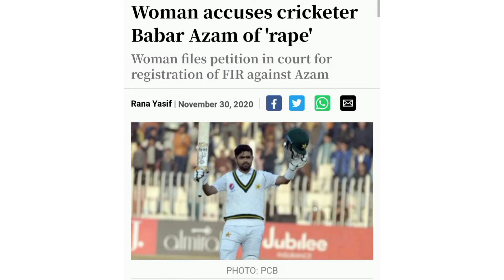Babar Azam's Scandal